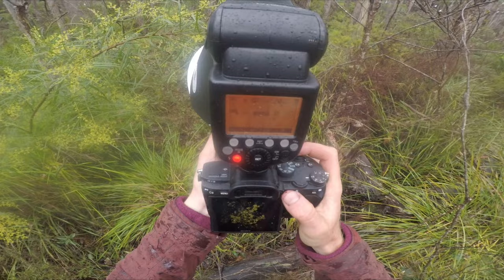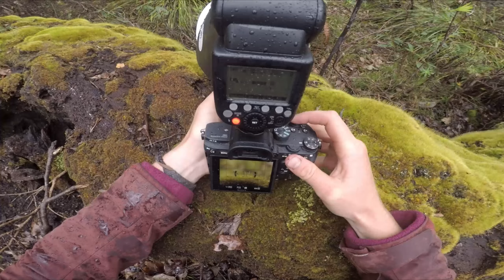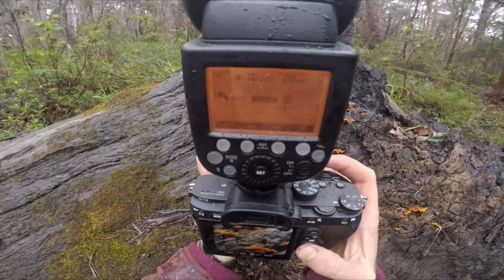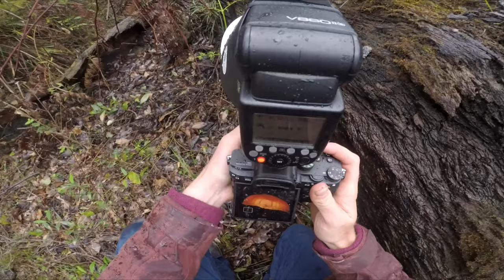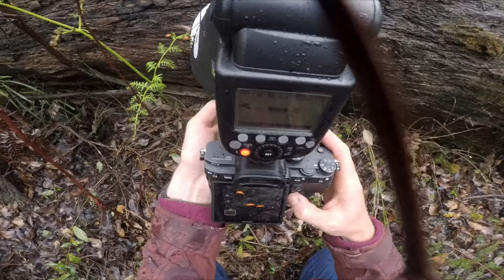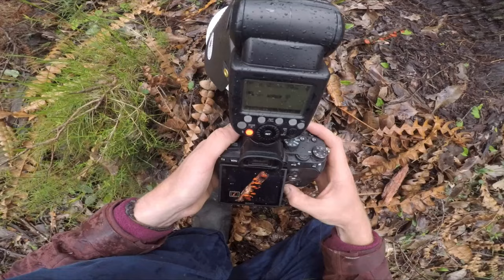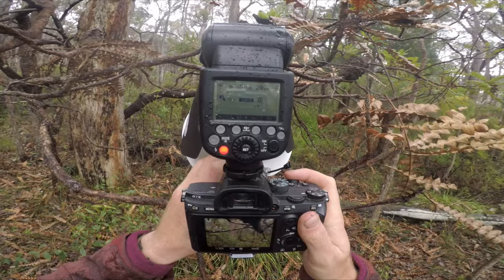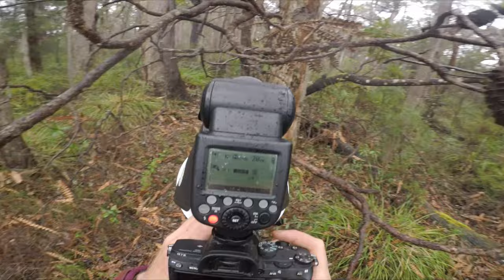Relaxing Macro Photography in the Rain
In this video I walk through the forest in the rain looking for plants, fungi, flowers, leaves, or anything that looks cool to take macro photos of. I'm using my Sony a7iii with my Tamron 18-300mm lens, along with a Godox flash and Cygnustech Macro Diffuser.